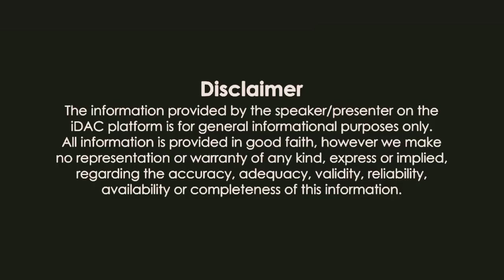Kolkata wholesale powder milk market || amul powder milk wholesale market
1. amul powder milk for baby.
amul powder milk factory.
amol powder milk benefit.
amul powder milk tea.
amul powder milk price.
amul powder milk 1kg.
baby football se market.
milk powder wholesale market Kolkata.
milk powder wholesale market Kolkata bara.
powder milk wholesale market Kolkata.
amol milk powder 25 kg price.
milk powder market in Delhi.
milk powder price small pack.
mul milk wholesale price.
amul milk who is the price.
patanjali milk powder price.
milk powder wholesale market in Bangladesh.
milk powder wholesale market in Dhaka.
milk powder wholesale market price in Kolkata.
milk powder wholesale rate.
milk powder machine.
milk powder wholesale price.

1. amol powder milk.
amul powder milk wholesale.
amul powder milk wholesale market.
amul powder milk 1kg price.
amul powder milk wholesale price.
amul powder milk 25 kg price.
powder milk wholesale market.
powder milk wholesale market in India.
how does milk wholesale market.
2. amul powder.
amul milk powder.
amul milk wholesale market.
amol milk powder wholesale market Kolkata.
amul milk powder factory.
amul milk wholesale market in Delhi.
amul milk wholesale market in Mumbai.
3. guru dudher website.
0 powder milk business.
powder milk business.
dry powder milk business.
baby food market..

3. grocery wholesale market Kolkata.
grocery wholesale market Delhi.
grocery wholesale market Mumbai.
grocery wholesale market allahabad.
grocery wholesale market Bihar.
grocery wholesale market asansol.
gross wholesale market Mumbai.
grocery wholesale market Kolkata Bada Bazar.
glossy wholesale market odisha.
grossey wholesale market in Tamil.
grocery wholesale market Chennai.
grocery wholesale market tamilnadu.
4. biscuit wholesale market Kolkata.
biscuit wholesale market Delhi.
biscuit wholesale market.
biscuit wholesale market Mumbai.
biscuit holsale market in India.
biscuit wholesale market.
biscuit wholesale market Tamil.
biscuit wholesale market Karnataka.
biscuit wholesale market Malayalam.
biscuit wholesale market Assam.
biscuit wholesale market Bangladesh.
biscuit wholesale market..